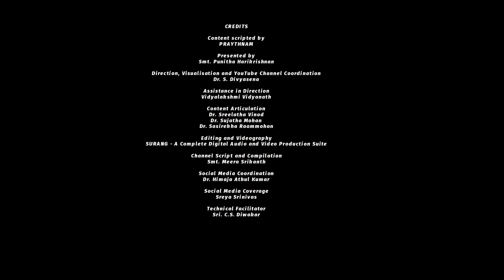Evolution of Natya (Tamil) | Episode 14 | Punitha Harikrishnan | Prayathnam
DESCRIPTION

A unique audio visual medium to explain the essence of the written text in Prayathnam's theory book. This aims at improving diction and pronunciation in the student as they learn the meanings and explanations for the various topics outlined in the syllabus. It is both in English and Tamiḻ, for effective communication.
How did Natya evolve? Who created it and which components are taken from which text? The episode talks of how the Natya Veda created by Lord Brahma was then passed on to the great Bharatmuni who further taught the same to his one hundred sons (or disciples).
Which were the first dramas that were staged and where were they presented? The concept of Tandava and Lasya is also discussed here. Dance has always been a part of human evolution and the structured form of those expressive movements is the classical dance style that is seen today.
Lucid explanation of the same is provided by Smt. Punitha Harikrishnan. This episode will be presented in Tamil.

Smt. Punitha Harikrishnan

Smt. Punitha Harikrishnan is a Masters in Dance and is the Founder of Puducherry Rasiga Madhura Natiyalaya. She has been teaching for over thirteen years and has participated in   Chidambaram Natyanjali, Mahabalipuram World Dance Festival and has performed consistently at the dance festival conducted by the Government of Puducherry, since 2008.  She has also performed at several auspicious temple venues across Puducherry and Tamilnadu.

CREDITS

Content scripted by
PRAYTHNAM

Presented by
Smt. Punitha Harikrishnan

Direction, Visualisation and YouTube Channel Coordination
Dr. S. Divyasena

Assistance in Direction
Vidyalakshmi Vidyanath

Content Articulation
Dr. Sreelatha Vinod
Dr. Sujatha Mohan
Dr. Sasirekha Raammohan

Editing and Videography
SURANG - A Complete Digital Audio and Video Production Suite

Channel Script and Compilation
Smt. Meera Srikanth

Social Media Coordination
Dr. Himaja Athul Kumar

Sreya Srinivas

Technical Facilitator
Sri. C.S. Diwakar